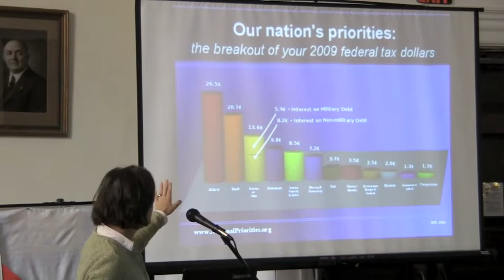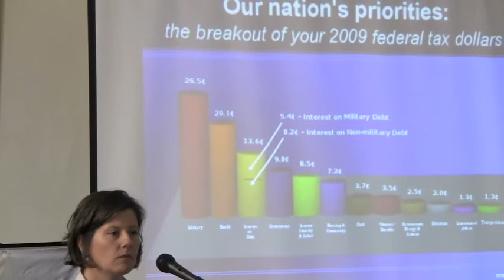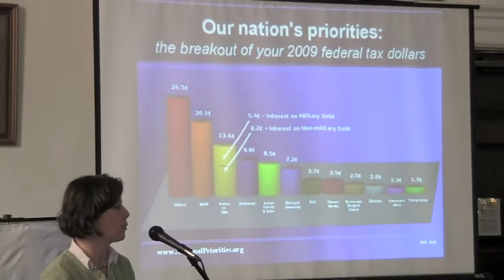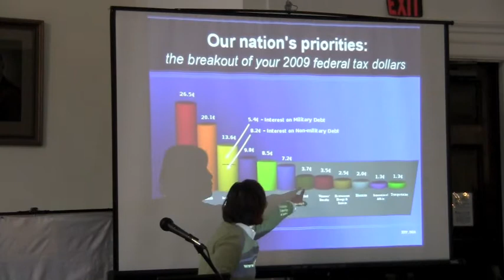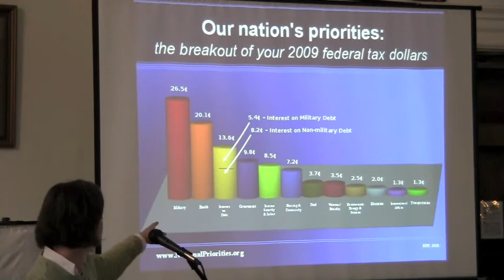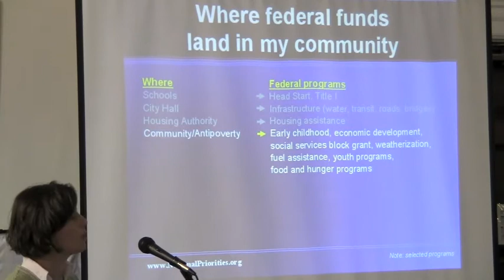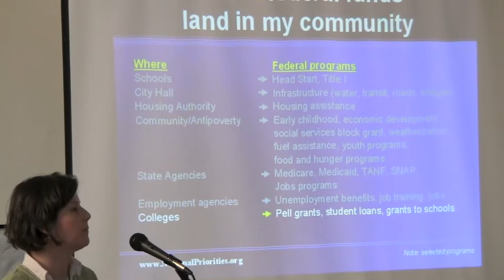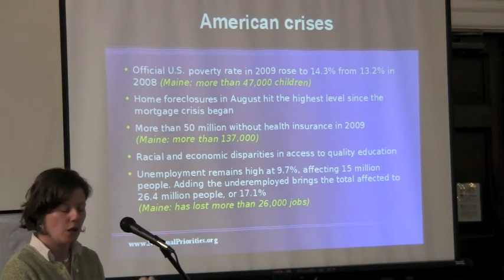NPP fed budget Bangor Oct 2010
Jo Comerford, Exec. Director of National Priorities Project nationalpriorities.org explains the federal budget.